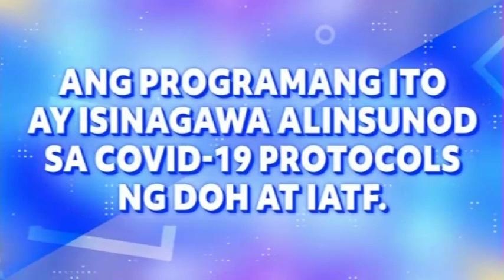GMA - Aircheck (11:59 AM) [08-APR-2024]